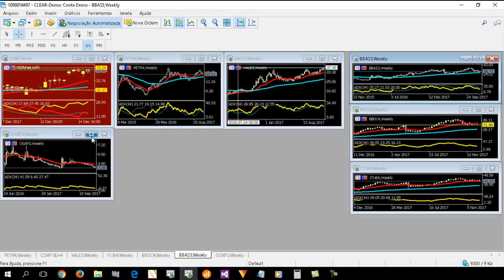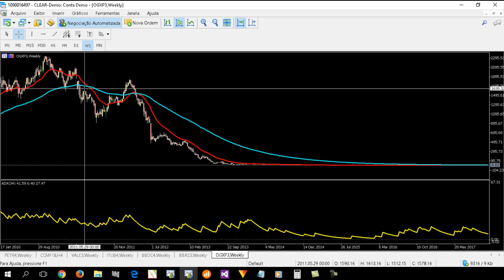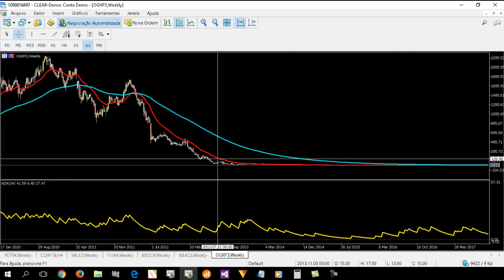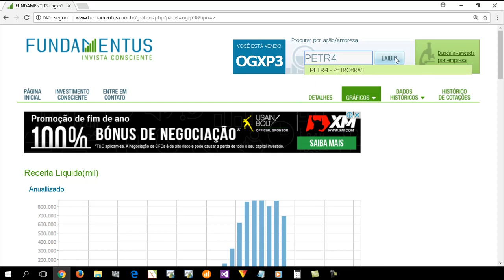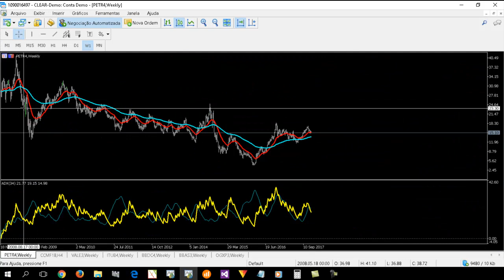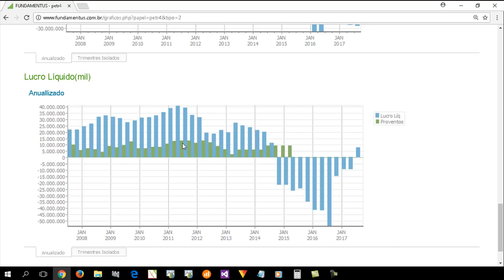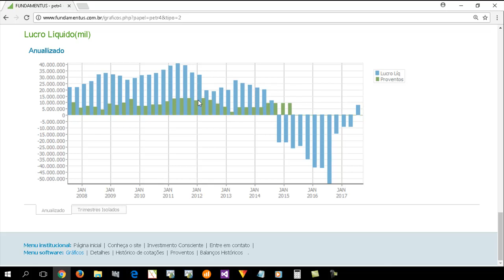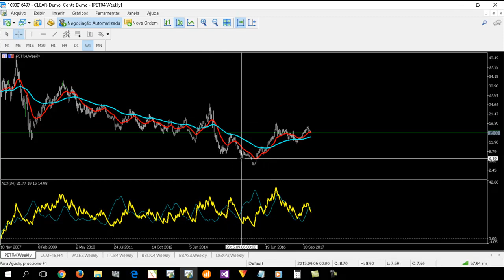3 Sinais de início de falência da empresa - Curso de análise fundamentalista grátis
3 Sinais de início de falência da empresa (os 3 carrascos) - Curso de análise fundamentalista grátis.
Com esta aula, você conseguirá saber antes de ocorrer a falência de uma empresa, e evitar compra-la e ter prejuízo, ou sair da operação se você já está comprado, escapando da crise e colocando o lucro no bolso!

Skype: leandrowintrader - das 12 h até 17 h - seg à sex.

Lucro 130% provados em 1,9 anos conta real e relatório gerado ao vivo 21-12-16, 99,9% das outras escolas não provam lucros consistentes como nós do ITP!

DESTAQUE: Sua conta de apenas $1000,00 em 10 anos será de $109.951,00, comprovado